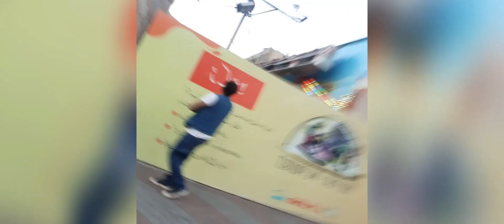Tour to Joyland | weekend fun &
hi friends !!
we went for a picnic with our family.
Hope you will enjoy this fun video